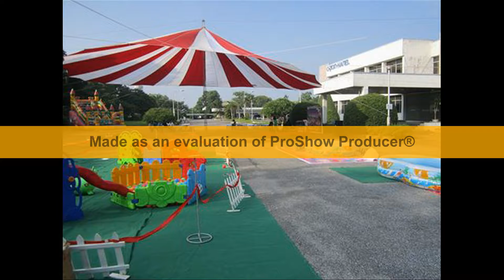[10/05] Dịch vụ cho thuê xiếc khỉ, chó, trăn 1-6 [0463297676]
Địa chỉ:  Sân Hồ Thành Công Phía Sau Nhà Hát Âu Cơ

Gồm các thành  viên trẻ đang theo học trường xiếc trung ương thường luyện tập và biểu diễn các tiết mục mới mẻ hiện đại cho các Club, câu lạc bộ ca nhạc, các chương trình sự kiện tết thiếu nhi 1-6 như
Xiếc người:
Sức mạnh đôi tay: Xiếc thăng bằng trên tay
Tâng bóng nghệ thuật, vặn bóng biểu diễn
Đi trên mảnh chai, vòng lửa
Thăng bằng trên thang, trên dây, trên bánh xe
Ảo thuật hiện đại
Xiếc thú:
Xiếc khỉ : khỉ đơn, khỉ đôi
Xiếc chó: chó thăng bằng, chó con lăn, chó làm tính, …
Xiếc trăn + lực sỹ

Bên cạnh chương trình xiếc riêng lẻ,  chúng tôi còn cung cấp các dịch vụ trọn gói khác :
1.MC người dẫn chương trình tổ chức các trò chơi trên sân khấu
2.Biểu diễn ca nhạc thiếu nhi với các thành viên trong câu lạc bộ thiếu nhi của quận
4.Biểu diễn tiểu phẩm múa rối, kịch rối, hề rối
5.Biểu diễn hề xiếc, biểu diễn hài kịch với sự tham gia của các danh hài Minh Vượng, Hồng Kỳ, Xuân Bắc, Tự Long nếu quý khách có nhu cầu…
6.Dàn dựng các trò chơi cho thiếu nhi: trình diễn thời trang, hóa trang thành các nhân vật
7.Cho thuê nhạc công organ
Chúng tôi đảm bảo mọi tiết mục biểu diễn chất lượng, đúng thời gian, đúng hẹn, giá thành hợp lý.